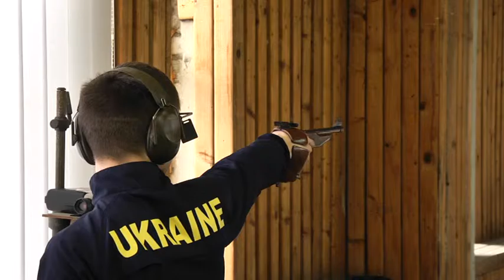Спорт як він є з Андрієм Сиротяком. 04.03.2016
Хоу Іфань перемогла Марію Музичук у другій партії. Шаховий турнір, присвячений героям Небесної сотні та учасникам АТО. Збірна України з кульової стрільби у Львові. "Галичанки" в збірній. Львівські лучники у фіналі чемпіонату світу.